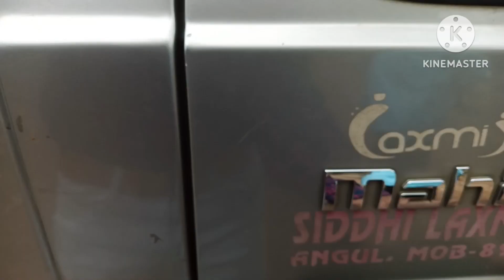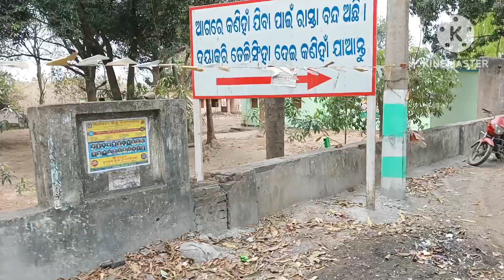Aame aaji chalilu gote new jaga ku, finally waiting is over , ki khusi lo ma